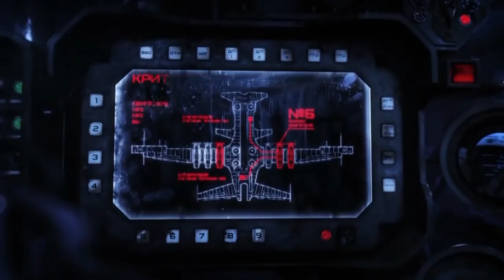Homo sapiens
С наступающим! Надеюсь - не таким...  :)

Ну хватит спать,
так скучно без интриги
не зря нам платит дьявол
гонорар
мы тем, кто хочет просыпаться в доброй книге
везем свой ценный груз,
отменный вкус–
изысканный кошмар

В строй - не ной, последний бой
небо рвем в лоскуты руками
мы вам правду несем костром
черный пепел за спиной
знай-шагай и хрусти позвонками
было, есть и станет сном

Вся грудь в крестах
весь мир лежит на блюде
попробуй штопать
если рвется нить
сук оседлав -
его с упорством рубят
и победителей не судят
ведь будет просто некого судить

мыслям - стоп, да хоть потоп
джин свинцовый нальем в стаканы
мы врагам поубавим спесь
нет раздумий - нет хлопот
в боевую раскраску шрамы
вершить отложенную месть

Ломая кости
в кровь кусая губы
С размаху в крышку
сочно гвоздь забить
Победу ревом
возвещают трубы
попробуй штопать
если рвется нить
сук оседлав -
их просто будет некому судить
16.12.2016